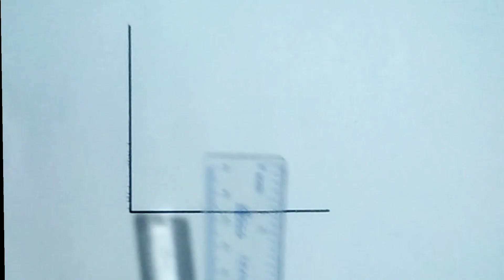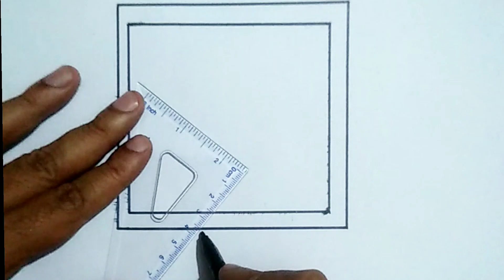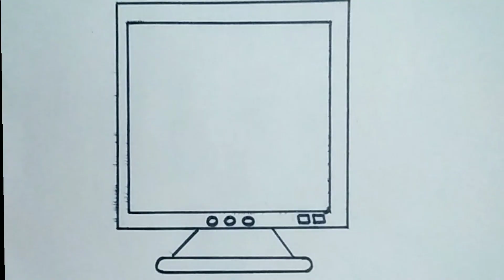How to draw LCD TV easy step by step | drawing LCD screen for beginners. Simple Artwork